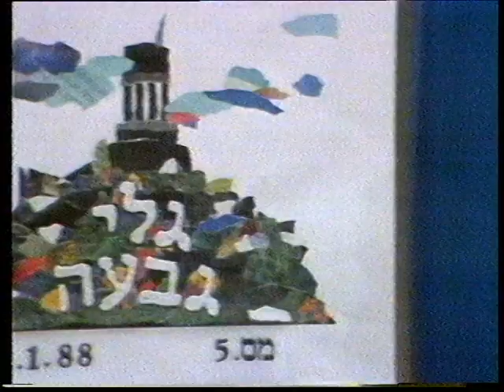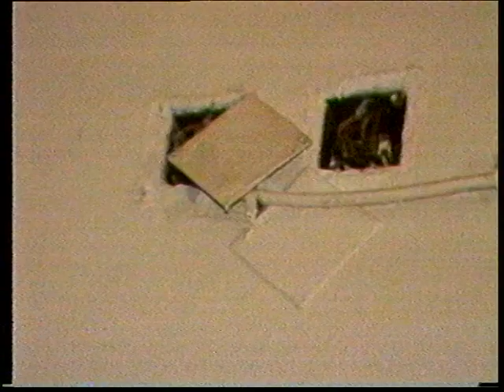מגזין גלי גבעה מס 5, ינואר 1988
מנחה בלהה בן אהרון, אלעד שפע מנגן בקלרניט, יאיר קרני על תזונה בריאה, גרשון על מינויים בברכה, גלעד כרמי על ענייני תברואה במטבח, עוזי נבון על קבוצת הכדורגל, אלכס קראוס על בישול וסקי